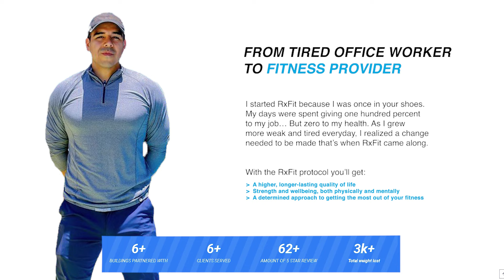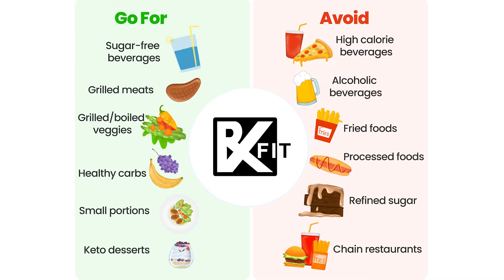Fitness Masterclass is the fastest path to your fittest self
Fitness Masterclass is a service offered, by us at RxFit. It is a 3-month package with regular accountability meetings with a trainer AND a nutritionist.  We are using fitness software to increase habit success, track workouts, nutrition, check-ins and measure success rates by removing barriers.

This is the closest service to having a 1:1 personal trainer that exists.

In the Message tell us what type of results you want and your experience in the past!